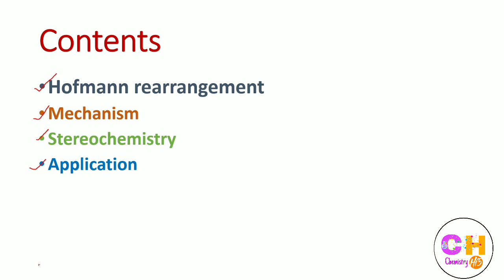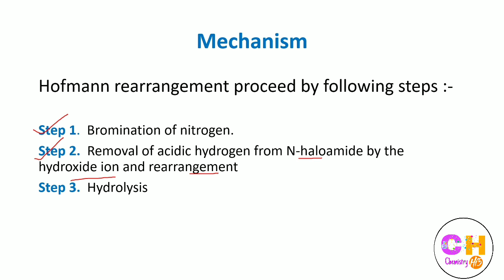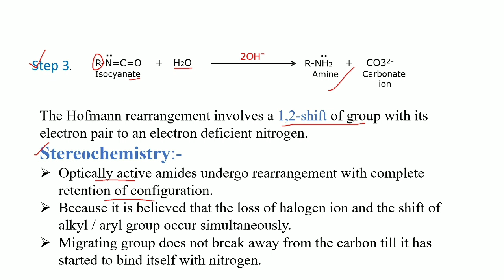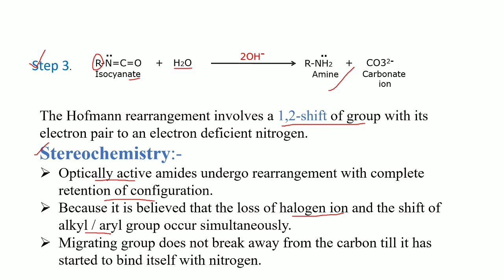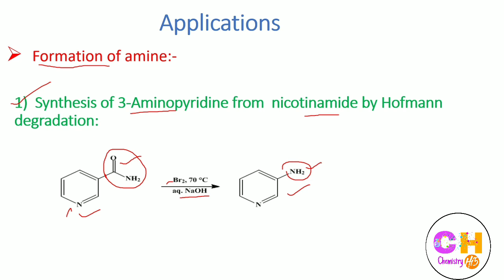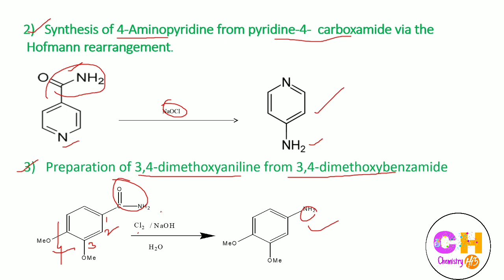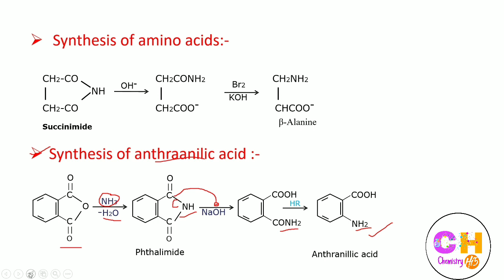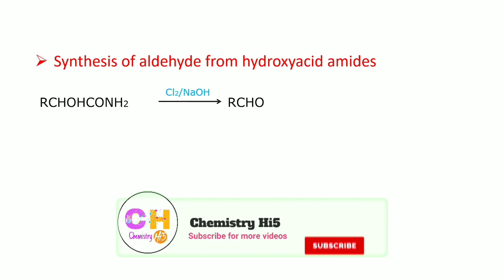Hoffmann Bromamide Degradation Reaction | Rearrangement | Mechanism | Amine Preparation | CSIR-NET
In this video tutorial there is Hoffmann Bromamide Degradation Reaction, it's mechanism, stereochemistry and application. Hoffmann Rearrangement is a reaction in which a primary amide is converted into a primary amine upon treatment with alkali hypohalite, This reaction proceeds through isocyanate intermediate.
This topic is very important for M. Sc students also for competitive exams like CSIR NET-JRF,  GATE, BARC, IIT-JEE and IIT JAM.